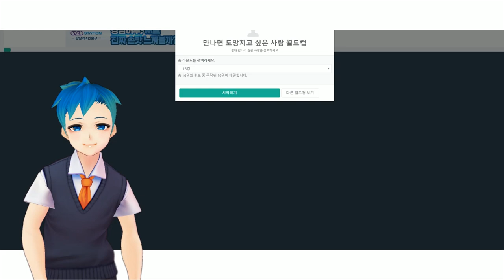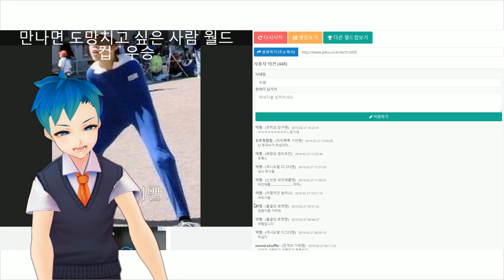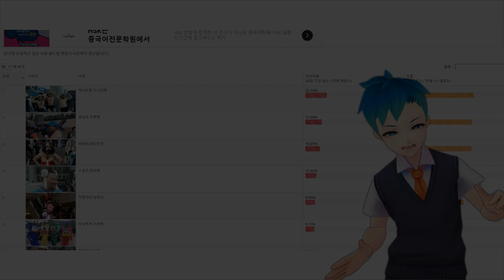【이상형 월드컵】 만나면 절대 도망가야하는 월드컵 ㅋㅋㅋ